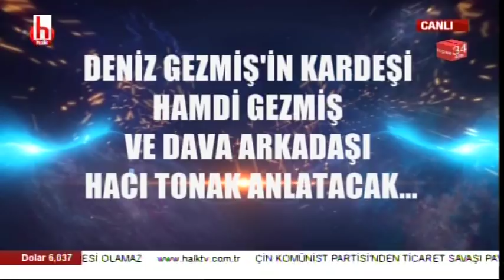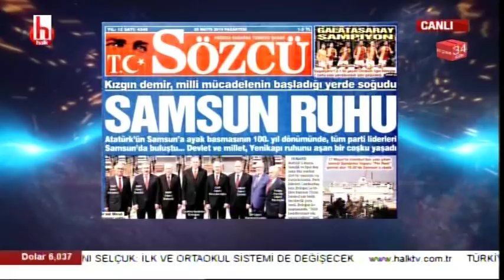Eğitim sistemi sürekli değişiyor / Enver Aysever ile Ayrıntılar / 1. Bölüm- 20.05.2019